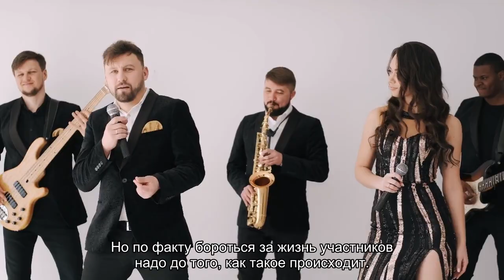Названы главные ошибки ведущих альпинистов на Эльбрус гидов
Тренер инструкторов по альпинизму Денис Киселев дал свою оценку действиям горных гидов, которые повели группу на восхождение на Эльбрус, а также назвал их главные ошибки. По мнению Киселева, в межсезонье восхождение на Эльбрус в условиях непогоды — это «однозначный риск».